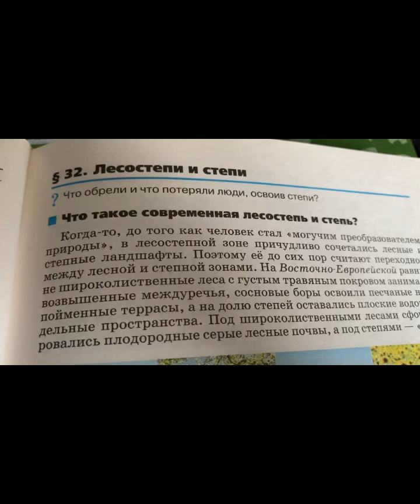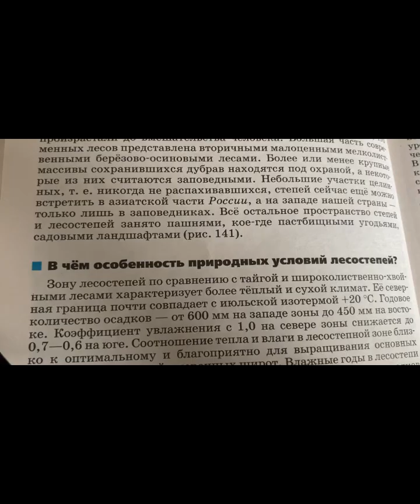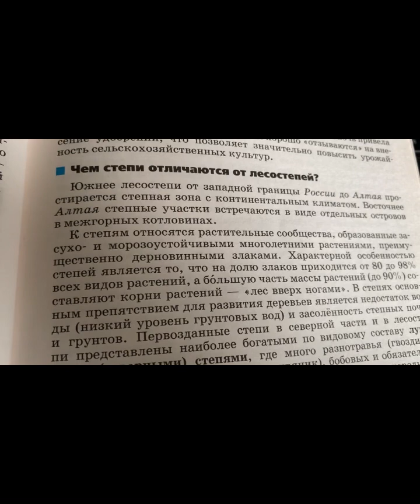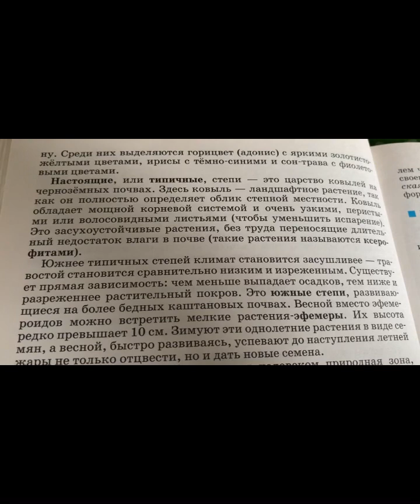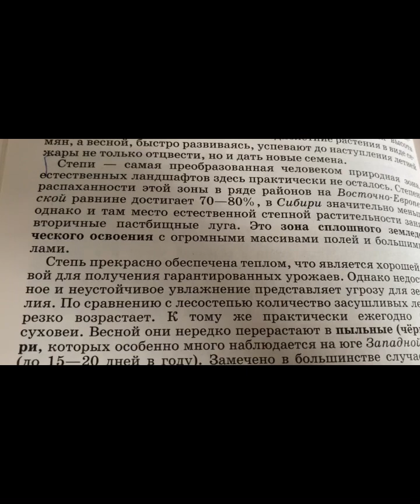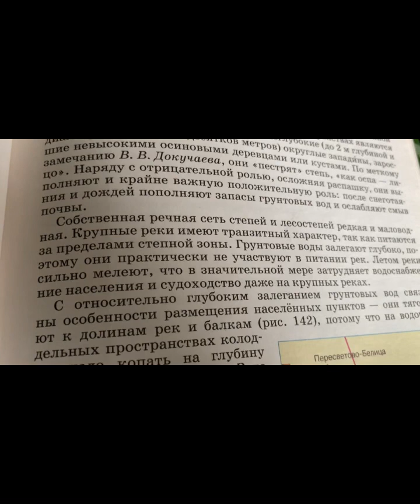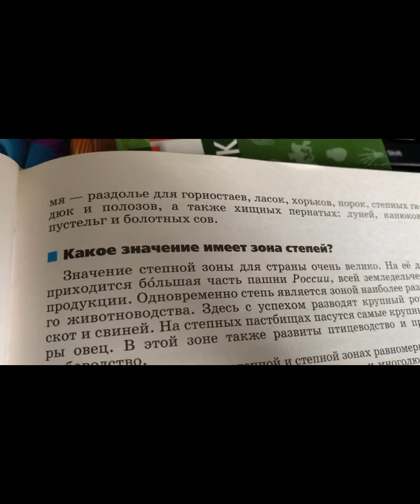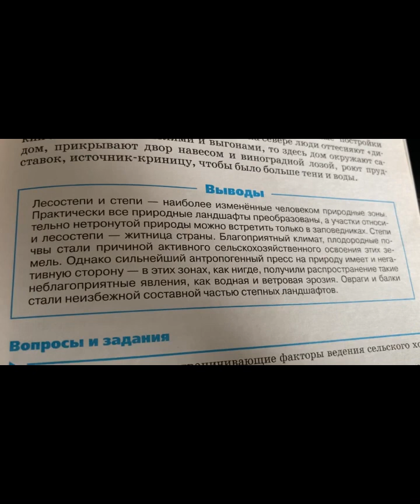География 8 кл/А.И.Алексеев/Тема 32: Лесостепи и степи/24.02.23 17:24